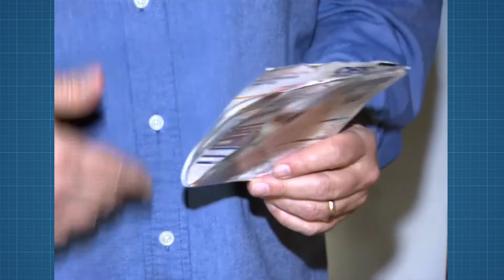BNDES: Pessoas físicas agora podem investir em energia solar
Fundo Clima permite financiar 80% dos itens apoiáveis ao custo final de 4,03% ao ano para pessoas físicas e jurídicas com renda até R$ 90 milhões.